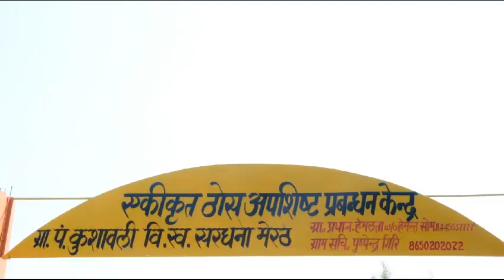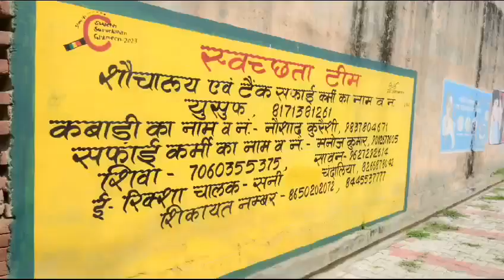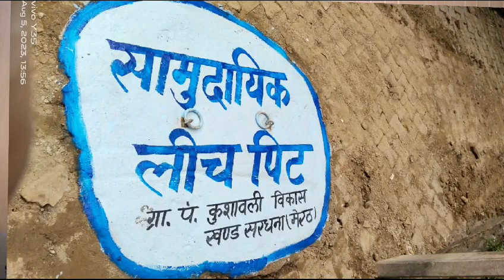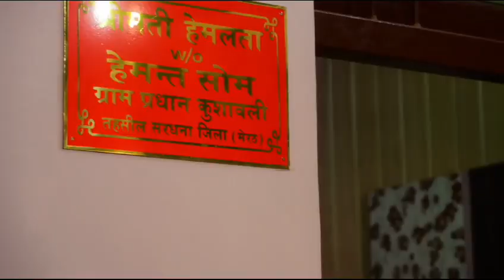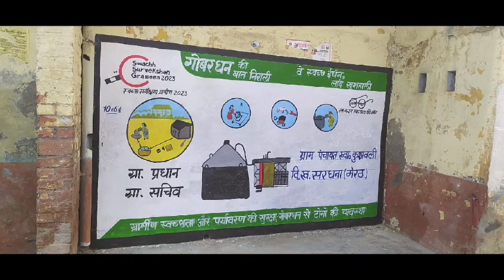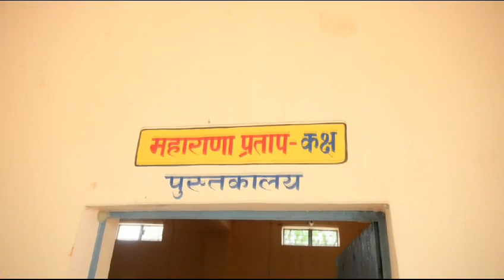kushawali odf plus village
solid liquid waste management